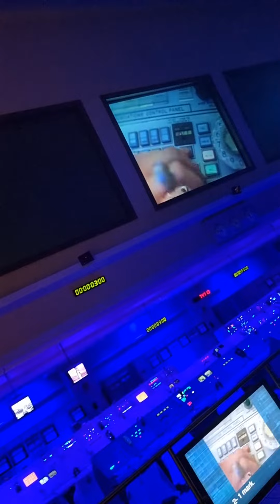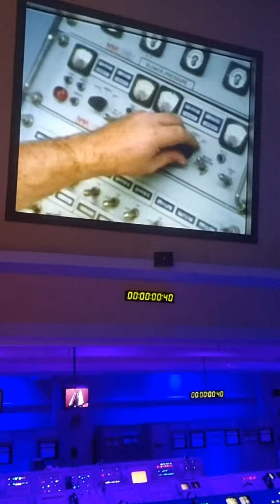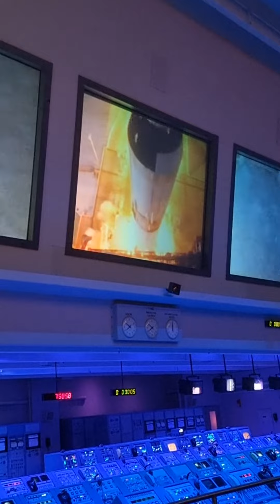NASA Kennedy Space Center Orlando, Florida. Tour of Control Room while Rocket is taking off 🚀🚀🚀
Exhilarating and THRILLING! WATCH from the cobtrol room at NASA Kennedy Space Centre as rocket 🚀 takes off and all the feels!